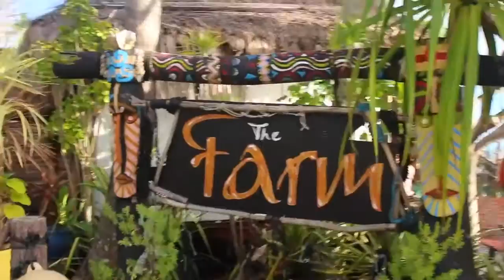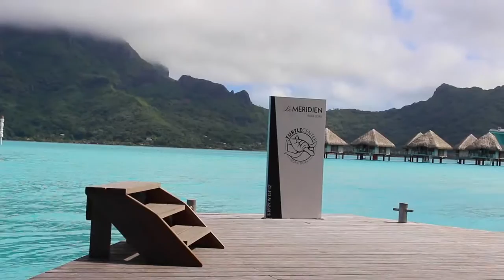bora bora | summer 2016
an unforgettable trip to Bora Bora ♡

property and rights for audio go to...

- BORNS (electric love)
- Bonjah, (go go chaos)